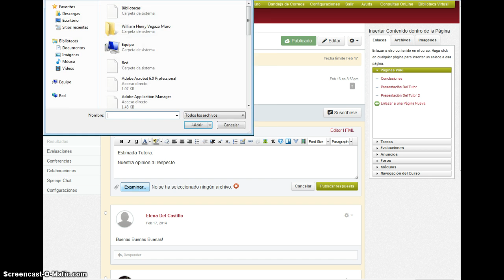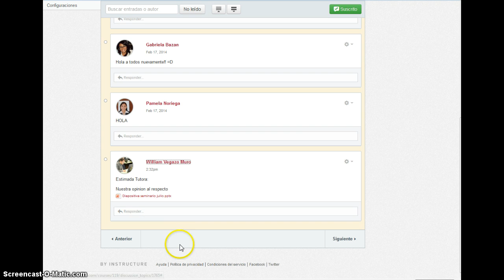Aprende a adjuntar archivos a los foros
Pasos para adjuntar archivos